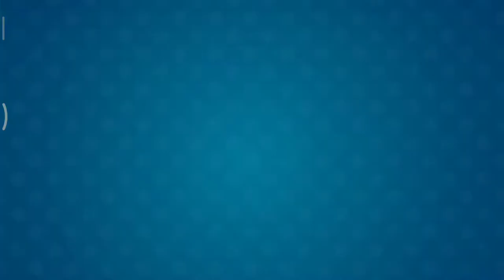Gameplay Robbery Bob 2 Seagull Bay 1